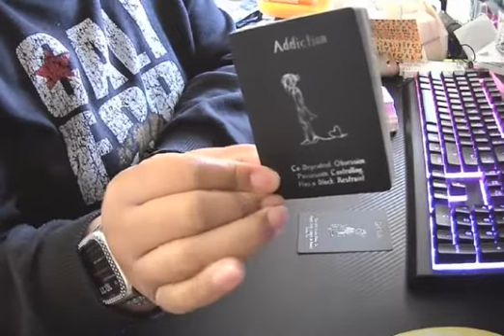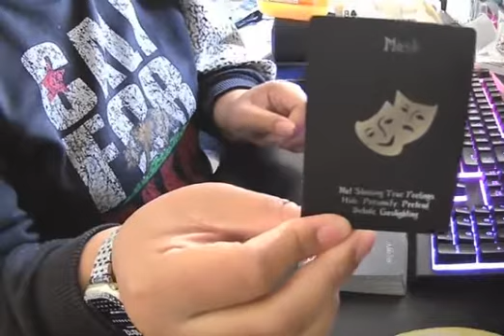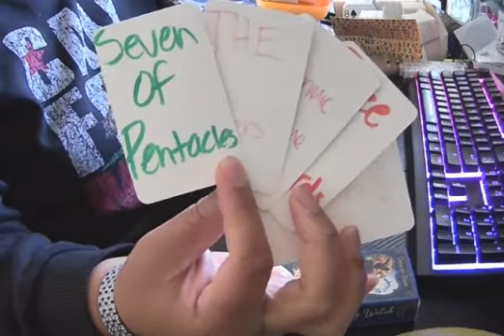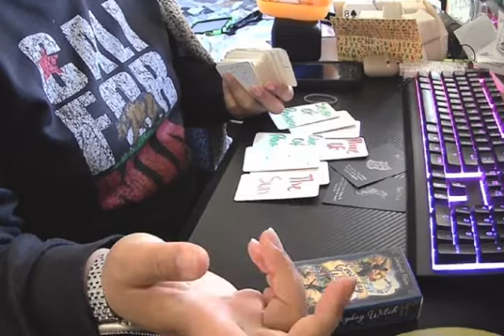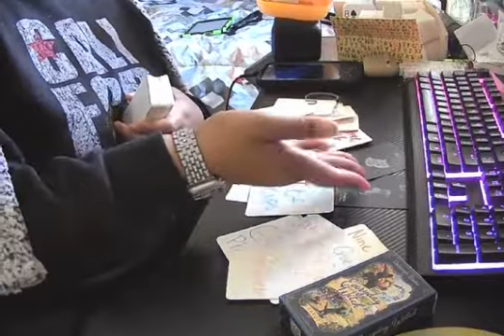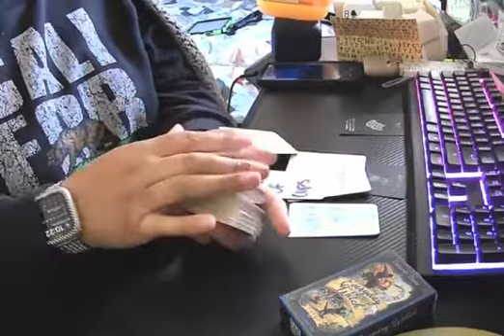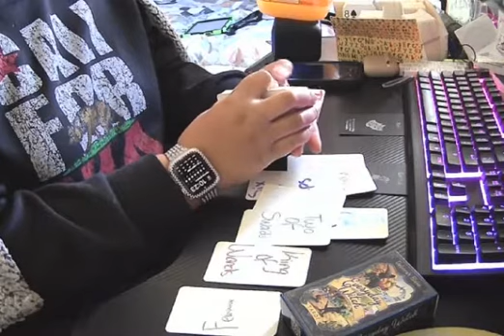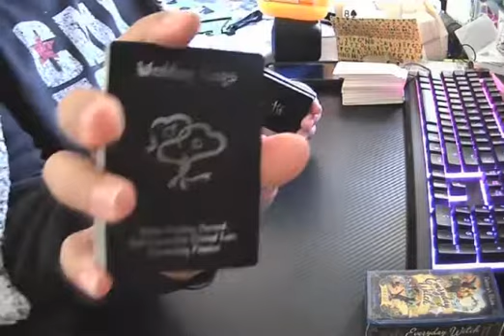YOU MIGHT GET LEFT! STOP THINKIN ABOUT THE PAST!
STOP THINKING AND GETTING OVERWHELMED WITH YOUR PARTNERS PAST BECAUSE THERE COULD BE AN ENDING REALLY QUICK!